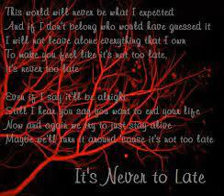Never Too Late With Altean Princeling